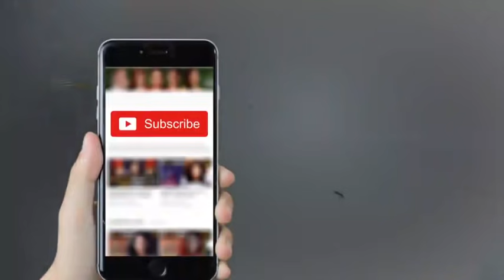Love Life Aur Lahore - Episode 60 - 2 March 2018 | ATV